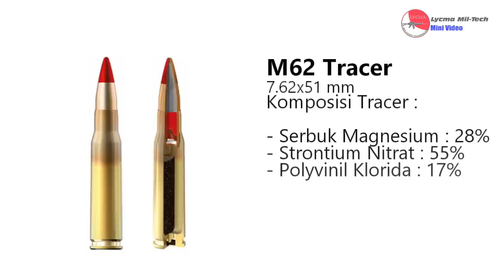TRACER, Peluru Yang Menyala Saat Ditembakkan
Tracer, Peluru Yang menyala saat ditembakkanLycma Mil-TechInstagram : ini membahas tentang amunisi tracer, yang ketika ditembakkan mengeluarkan cahaya sehingga bisa dilihat lintasannya.Sumber Footage Video
-7.62x39mm Tracer Reloads for the AK-47 // gavintoobe
-AK 47 tracer rounds // Georgi Minchev
-FIREFIGHT WITH TALIBAN IN MOUNTAINS //  FUNKER530 - Veteran Community & Combat Footage

-Impressive Training at Night - Tracers Flying - Night Vision // Military Archive
-M240B Machine Gun Training // AiirSource Military
-TRACERS ONLY- - 7.62mm Tracers at 800 yards // Highjak86
-The BEST Tracer Round Video On Youtube! // predawndeath
-Tracer fire lights up night sky over Matsu // RTI English
-Night Shooting With Tracer Ammunition //